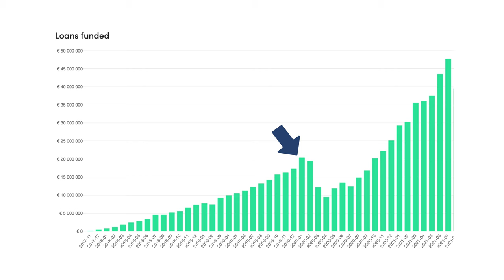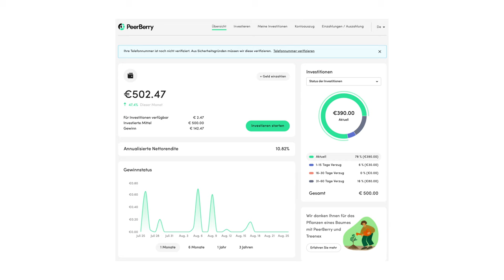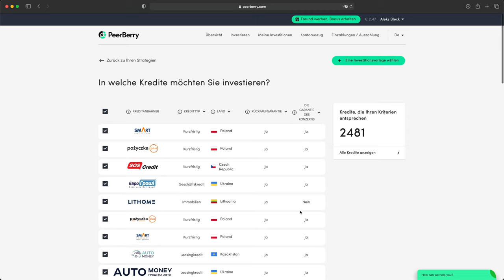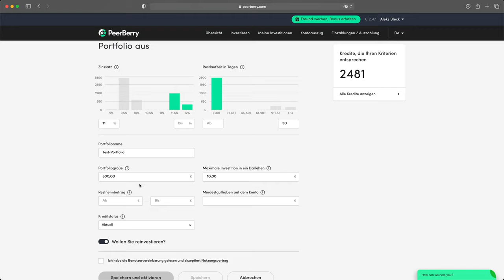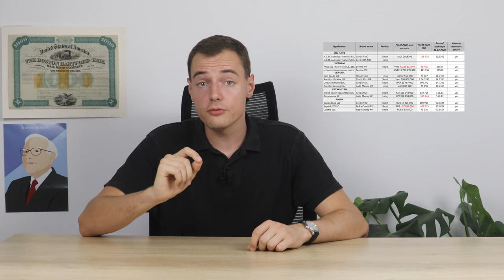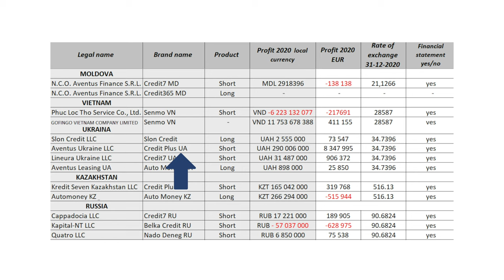PeerBerry Erfahrungen: Gute Sicherheit mit 12% Zinsen?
Meine PeerBerry Erfahrungen gibt's heute im ausführlichen Test mit Risiko, Rendite, Auto-Invest, sowie Vorteilen und Nachteilen für Investoren! Viel Spaß beim Video! :)

👑 Hier geht's zu PeerBerry mit 0.5% Bonus durch diesen Link nach 30 Tagen Investment

💰 Du willst mehr Geld verdienen? Ich biete bis Ende des Jahres mein exklusives Geldanlage-Coaching an, nachdem ich bereits 3 Millionen Menschen geholfen habe mehr passives Einkommen aufzubauen
(Klicke nicht, wenn du nicht bereit bist in dich zu investieren)

📈 Melde dich hier beim Smartbroker an, der sehr gute Konditionen mit großer Auswahl verbindet

💡Hast du einen Video-Wunsch zu einem bestimmten P2P-Thema oder finanzieller Intelligenz? Schreib uns in den Kommentaren!

0:00 Intro
0:58 Was ist PeerBerry?
3:36 Auto-Invest
5:02 Sicherheit und Risiko
8:19 Fazit

Northern Finance